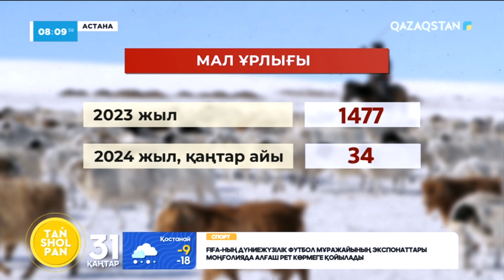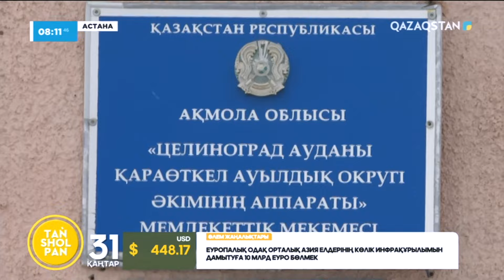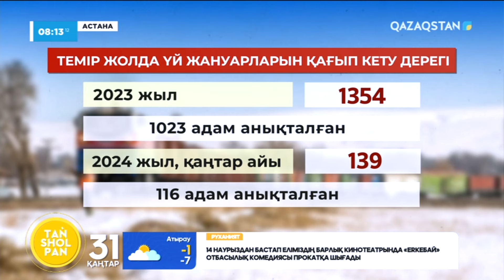Елімізде мал ұрлығы азаймай тұр: төрт-түлігін қараусыз қалдырғандарға да жаза күшейтілмек